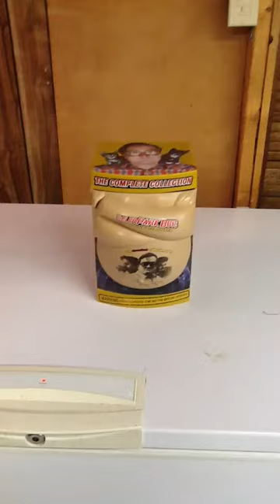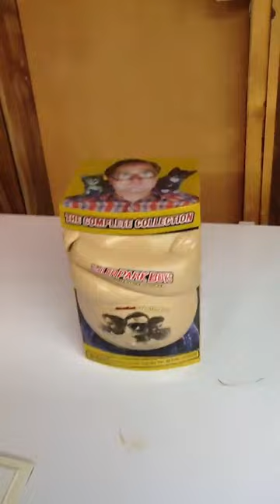Trailer park boys cheeseburger locker edition!!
The cheeseburger locker collectors edition of trailer park boys!!